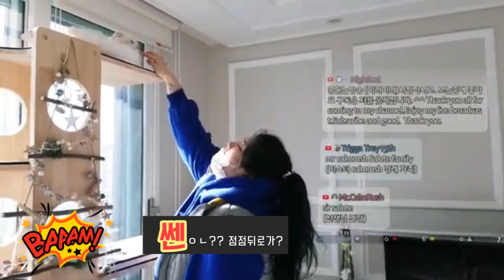(육묘일상)걸크러쉬 VS 먼치킨고양이성격 what? Girl Crush appeared to the cat: munchkin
레이고양이가? 쎈언니와 만남

✔ Hello everyone.